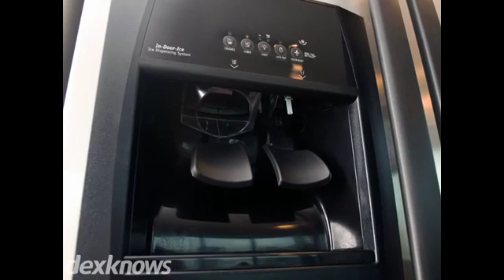Refrigeration Services Columbia Heights MN 55421-2962